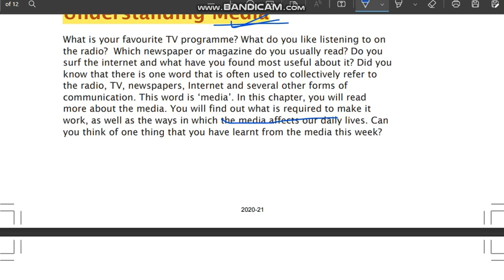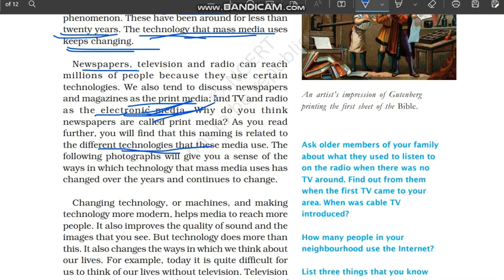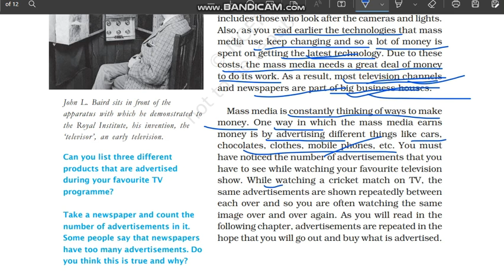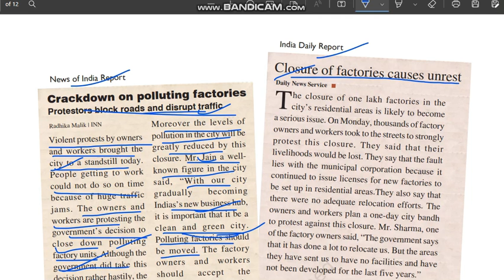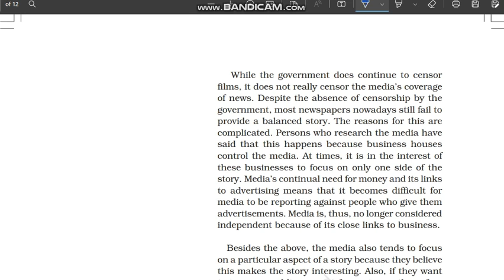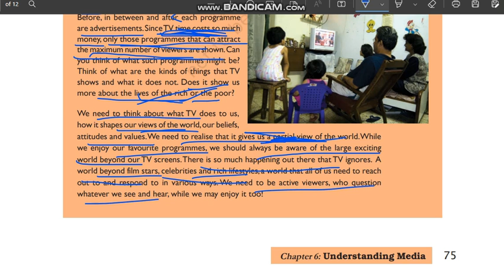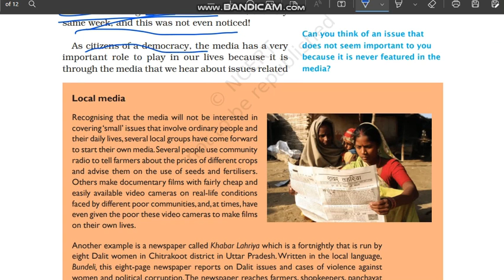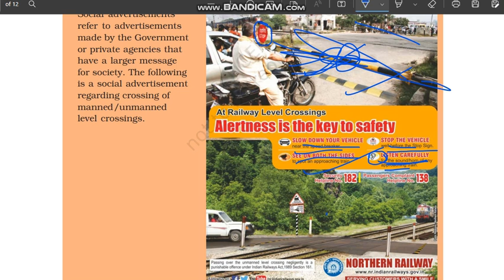Understanding Media | Class 7 | CIVICS CHAPTER 6 | Full Chapter | NCERT|UPSC @Internet Learning ​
Class: 7
Subject: Civics
Chapter: Understanding Media

TOPICS COVERED IN THIS VIDEO 👇

00:29 What is Media?
09:03 Media and Technology
19:00 Media and money
27:26 Media and democracy
58:50 Setting agendas

In this video Chapter 6 of class 7 Civics - "Understanding Media" is explained in very simple and detailed manner. Both Hindi and English languages are used while explaining "Understanding Media" so that you can understand more easily. We hope this video will help you in your last minute revision and in preparation of various competitive exams.